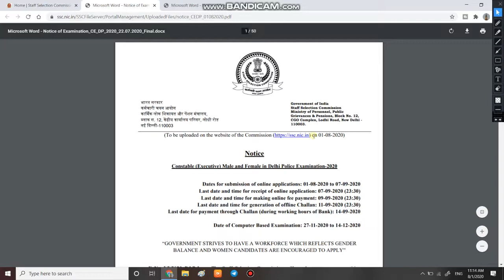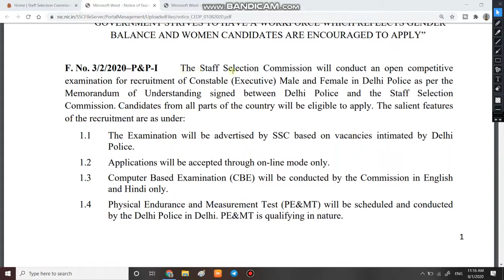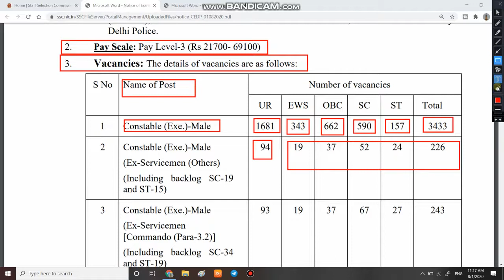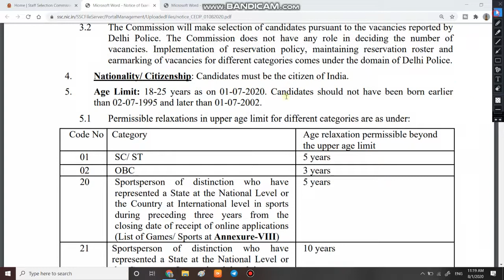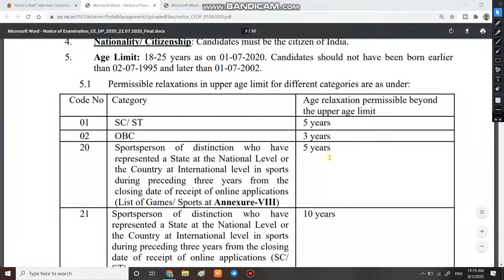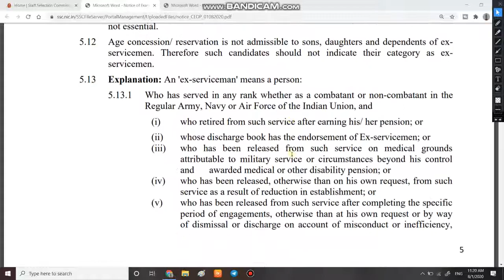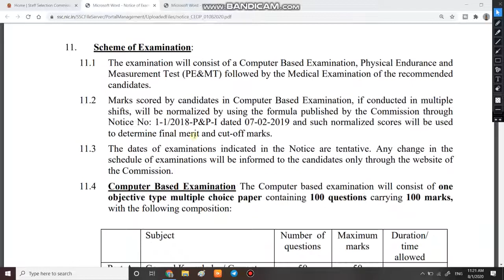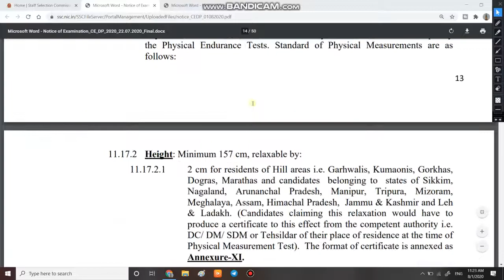Delhi Police Constable Vacancy 2020 | Delhi Police Constable Recruitment 2020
1  हेलो दोस्तों आज की इस वीडियो में हम बात करने बाले है Delhi Police में निकली कांस्टेबल की vacancy के बारे में |

3. Link for download Official Notification

4.

6.   Follow us on :-

constable vacancy in delhi police,